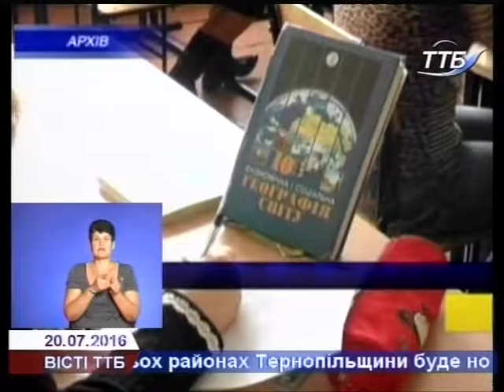На Тернопільщині 10 шкіл можуть підпасти під оптимізацію